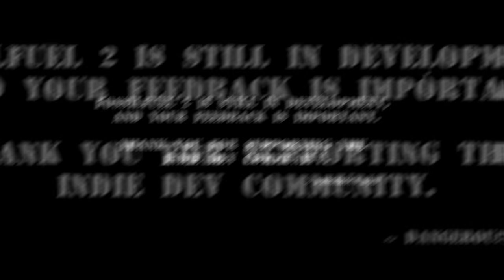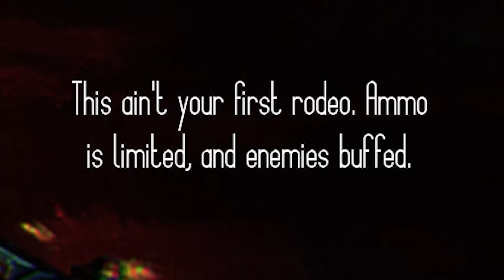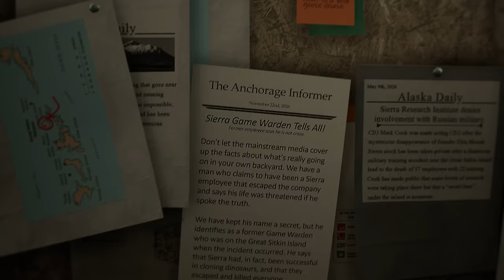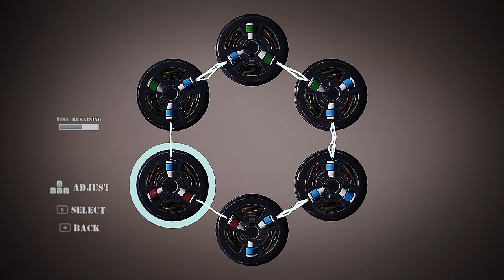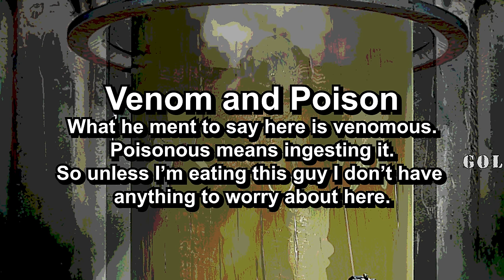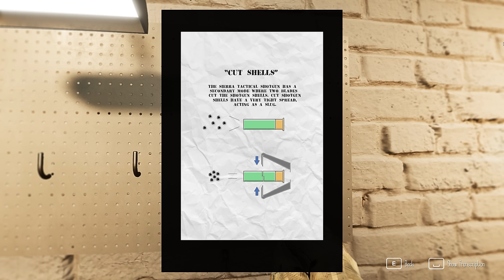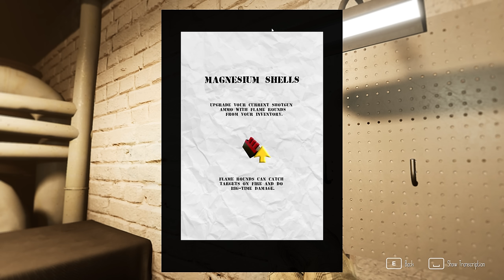Scary Dinosaur Fan Game Gets A Sequel!!!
The sequel to Fossil Fuel has a demo and it's time we have a look at what this fan game has to offer.